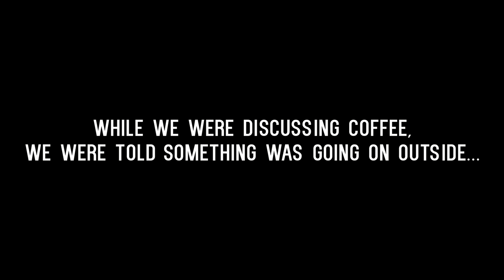Camels and Baptisms (but not camel baptisms) // Sunday Vlog #37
This past Sunday was one of the craziest Sundays I can remember in ministry. We had baptisms, which is always a special day, but we also had a camel on stage. And not everything went according to plan...

Have something you'd like us to talk about in the Vlog?

Footage from Sunday, August 26, 2018 at Newhope Church - Durham campus.

Lighting:
The Sun :)

Electric Guitars:
Shelton Electric Instruments SkyFlite IV
Shelton Electric Instruments GalaxyFlite
MJT Thinline Telecaster
Home-made parts-casters